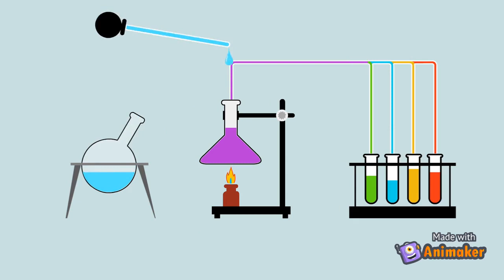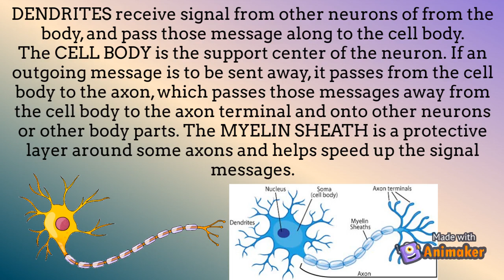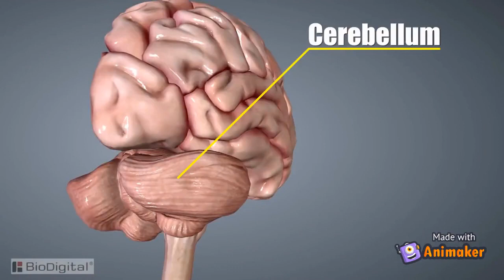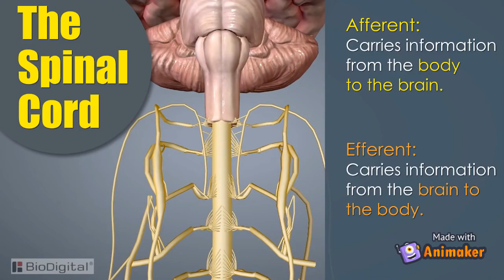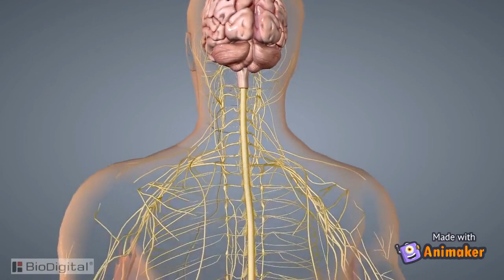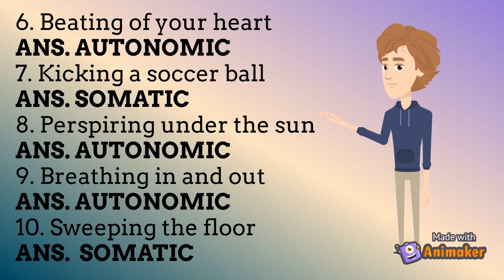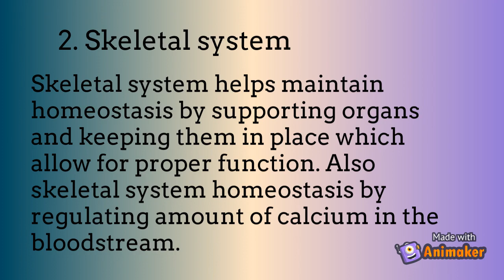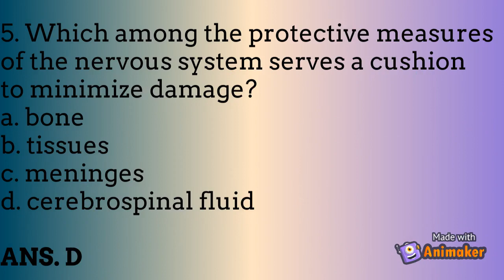SCIENCE 10 QUARTER 3 MODULE 3: Homeostasis and the Nervous System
To all grade 10 students, this is to assist at guide you to you science module journey